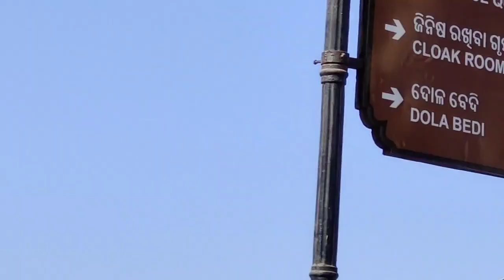स्वरविज्ञान जगन्नाथ पुरी दर्शन jagannath puri Darshan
*Videos:*

 शिवस्वरोदय
swarodaya
shiv swarodaya
 shivswarodaya shastra
Swarayoga
Shivaswarodayashastra
स्वर योग
Jagannath satardekar
 स्वरोदय, दिव्यज्ञान
 स्वर शास्त्र
seven chakra
motivation
meditation

Martian Cowboy
नमस्कार, जगन्नाथ पुरी के मंदिर में जानेकेलिये हम तैयार थे । बहुत भिड़ थी । दुसरे प्रहर का समय निकट आ रहा था । मगर जब मैं पुर्व सिंह द्वार के पास पहुंचा तब पुरी तरह से चंद्रस्वर Active हुआ । ऐसे पहले कभी नहीं हुआ था । और मेरा Right Nostril पुरी तरह बंद हुआ । मुझे कीसीभी हालत में मंदिर में दुसरा प्रहर करनेकी चाह थी । तभी जगन्नाथ जी ने मुझे मार्ग दिखाया और मैंने मेरा दुसरा प्रहर सहज तरीके से स्वरोदय के नियम के अनुसार कीया । ये सब जगन्नाथ जी की माया थी ।..जय जगन्नाथ